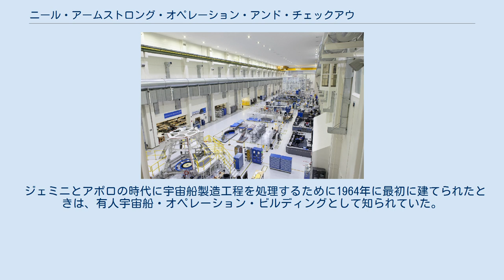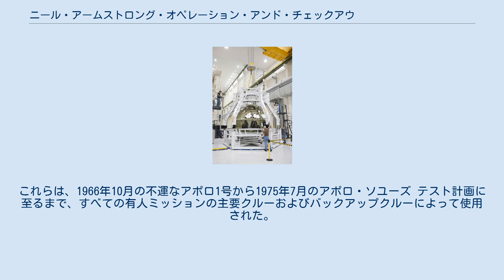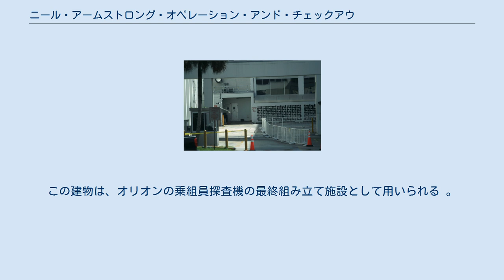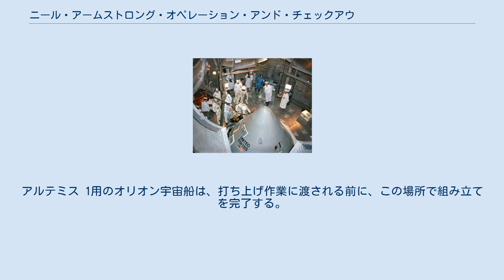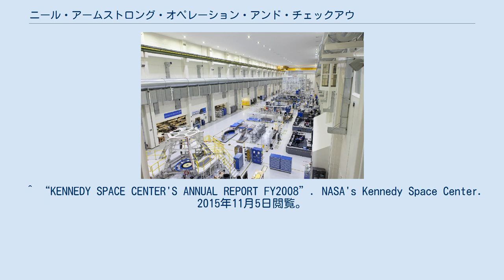ニール・アームストロング・オペレーション・アンド・チェックアウト・ビルディング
ニール・アームストロング・オペレーション・アンド・チェックアウト・ビルディング（にーる・あーむすとろんぐ・おぺれーしょん・あんど・ちぇっくあうと・びるでぃんぐ、英語: Neil Armstrong Operations and Checkout Building (O&C)） (以前は有人宇宙船・オペレーション・ビルディングとして知られていた) は、米国フロリダ州メリット島にある歴史的な建物。
この5階建ての施設には、NASAケネディ宇宙センターの工業地帯にあり、宇宙飛行士のための乗組員寮や、飛行前のスーツアップの準備が含まれている。
もう1つの施設は、有人宇宙船の製造および検査作業に使用される大規模な宇宙船作業所。
 2000年1月21日、アメリカ合衆国国家歴史登録財に追加されている。
 ジェミニとアポロの時代に宇宙船製造工程を処理するために1964年に最初に建てられたときは、有人宇宙船・オペレーション・ビルディングとして知られていた。
シャトル計画中にオペレーション・アンド・チェックアウト・ビルディングと改名され、非公式には O&Cとして知られている。
 1966年10月18日、アポロ 1 号の乗組員、ガス・グリソム、エド・ホワイト、ロジャー・チャフィーは、O&C高度室でのテストのために宇宙船に乗り込む。
 1965年に、アポロ司令・機械船とアポロ月着陸船の両方の環境および生命維持システムを最大 250,000 フィート (76 km) のシミュレートされた高度でテストするために、一対の高度室がハイベイに設置された。
 各室の高さは58フィート (18 m)(明確な作業高は28フィート(8.5m))および内径33フィート (10 m) 、1時間で最高高度 (最低気圧) に到達することができた。
これらは、1966年10月の不運なアポロ1号から1975年7月のアポロ・ソユーズ テスト計画に至るまで、すべての有人ミッションの主要クルーおよびバックアップクルーによって使用された。
 1980年代から90年代にかけて、O&Cビルはスペースシャトルに搭乗する前にスペースラブの科学モジュールを収容しテストするために使用されている。
 1990年代後半から2000年代にかけて、国際宇宙ステーションのいくつかのモジュールとトラスが建物内でチェックされた。
 2007年1月30日、NASAはコンステレーション計画で使用するビルのハイベイの移行を記念する式典を開催した。
この建物は、オリオンの乗組員探査機の最終組み立て施設として用いられる 。
移行の準備として、フロリダ州は、施設から約50ショートトン (45 t)の鋼製スタンド、構造物、および設備を撤去するための資金を提供した。
2007年6月から2009年1月にかけて総額5,500 万ドルにのぼる改修が行われ、その時点でロッキード・マーティンがオリオン生産施設の運営者となった。
アルテミス1号用のオリオン宇宙船は、打ち上げ作業に渡される前に、この場所で組み立てを完了する。
 この建物は、アポロ11号 (2014年) の45周年記念式典で、ニール・ アームストロング・オペレーション・アンド・チェックアウト・ビルディングに改名された。
 ^ National Park Service (9 July 2010). "National Register Information System". National Register of Historic Places. National Park Service. 2020年10月12日閲覧。
^ Craig ^ Slovinac, pp. 1-2 ^ Young ^ Marconi, p. 2 ^ “Operations and Checkout Building High Bay Ready for Orion Processing”. NASA (2009年2月4日). 2015年11月5日閲覧。
 ^ “KENNEDY SPACE CENTER'S ANNUAL REPORT FY2008”. NASA's Kennedy Space Center. 2015年11月5日閲覧。
 ^ Dean, James (2014年7月22日). “Neil Armstrong Legacy Adds Ho...